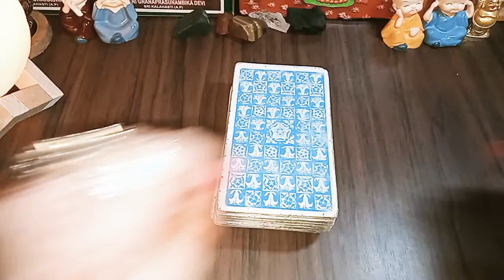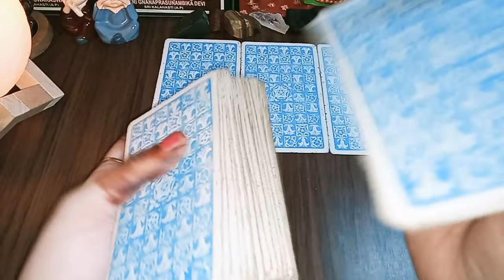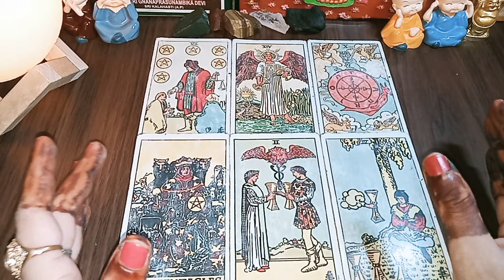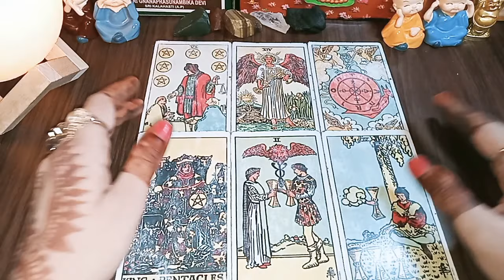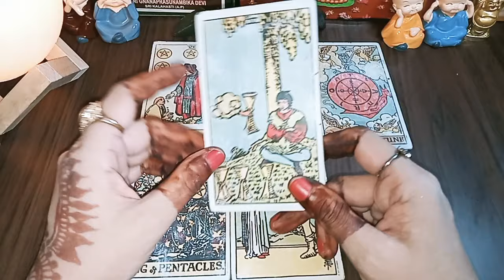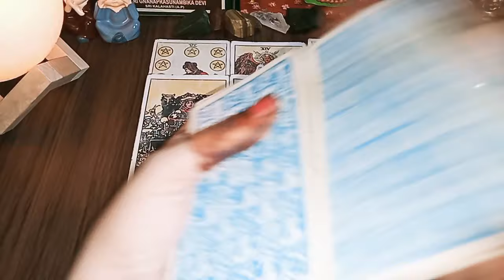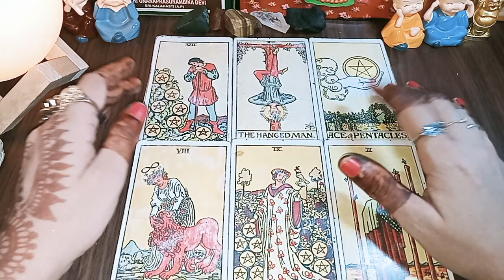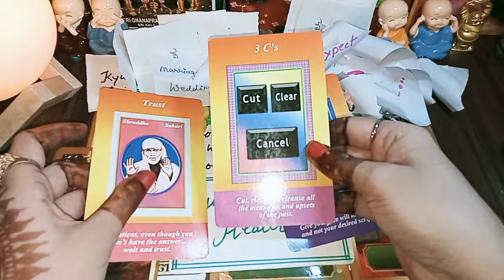Collective Reading-Current Feelings+Next Move/उनकी वर्तमान भावनाएं और उनका अगला कदम TIMELESS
TIMELESS & GENDERLESS READING

🙋HEY GUYS!! m back here with another collective card reading, let's find out what they actually feel for you ,what do they have in their minds through TAROT CARDS  and what energy are they going through with ENERGY ORACLE CARDS, and let's find out what universe wants to tell you through UNIVERSAL MESSAGES  and  in this reading we gonna read some messages from your partner from MY MESSAGE DECK created by me guided by my intuition for all of you, hope this video will disclose the secrets that your partners are holding and give you a clear picture of the situation.If you like the video plz hit the LIKE button it motivates me to upload more videos like this and if resonates with your situation plz let me know in the comment box describing about your story and also do not  forget SUBSCRIBING my channel and pressing the BELL icon for never miss an update.

and THANK YOU SO MUCH to all the viewers who LIKED my videos  AND SUBSCRIBED my channel and left comments, your support and love motivate me so much,LOVE YOU GUYS, GOD BLESS YOU...
Cards I Used -
Rider Waite Tarot
The sacred Indian Tarot
Original Raider White Tarot ki
Energy Oracle Cards
Osho Zen Tarot
Love Messages
Sai Baba Oracle
Life Purpose Oracle Cards
Sage Sticks
Singing Bowl
Tibettian Heart - Rose Quartz Bracelet
Black Turmaline
Rose Quarts Necklace

NOTE- this reading may or may not resonate to all..its a general reading...